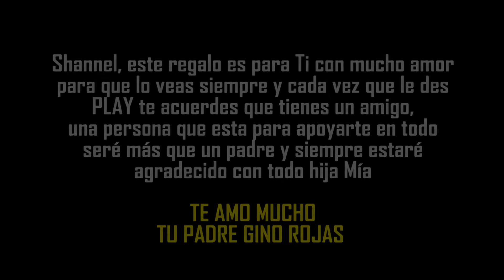Shannel Kate - Mis 3 Añitos